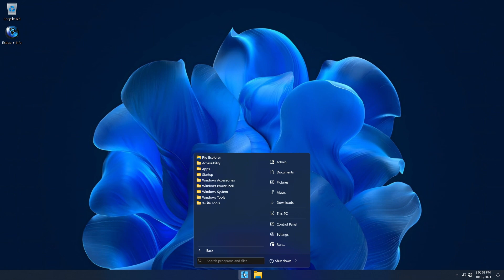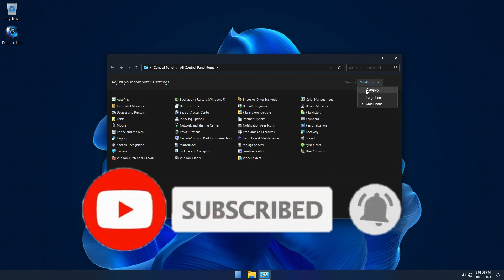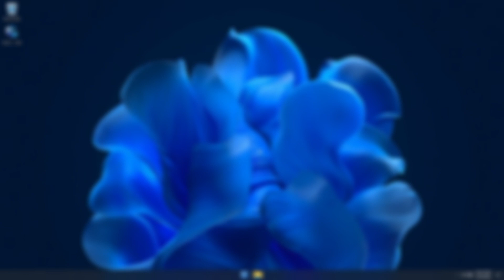How to Install WINDOWS X LITE OPTIMUM 11 PRO 23H2 - WINDOWS 11 LITE 23H2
🎁How to Install Windows 10 Lite This is Windows x-lite Optimum 11 Pro 23h2 an excelent custom windows 11 lite build with great performance and created by fbconan.